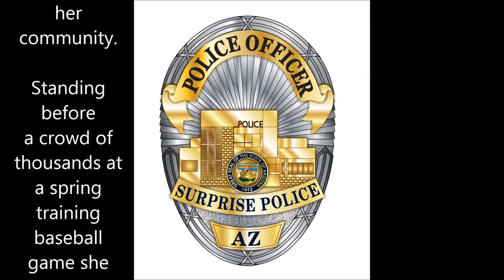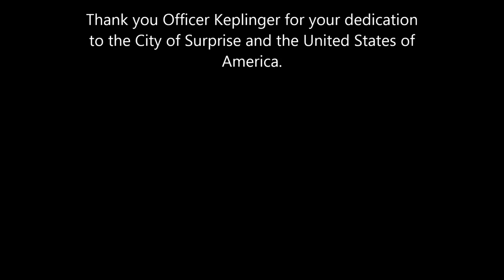Surprise Police Officer Tanya Keplinger Sings the National Anthem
On March 15th, 2016 Surprise Police Officer Tanya Keplinger sang the National Anthem in front of a crowded spring training baseball game held at the Surprise Stadium.

The Surprise Police Department is proud of Officer Tanya Keplinger's dedicated service to the City of Surprise and the United States of America.